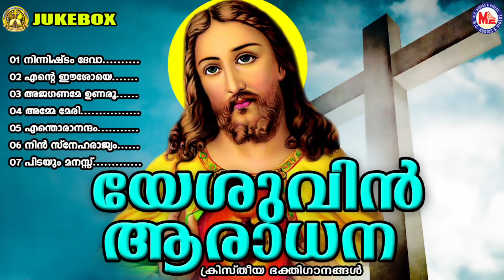യേശുവിന്‍ ആരാധന | Yesuvin Aaradhana | Christian Songs | Christian Devotional Songs Malayalam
Yesuvin Aradhana
Christian Songs
Malayalam Christian Songs
Latest Christian Devotional Songs Malayalam

Songs
▶ 00:00 - Ninnishtam Deva...
▶ 07:02 - Ente Eesoye...
▶ 13:27 - Ajaganame Unaroo...
▶ 18:27 - Amma Mary...
▶ 23:56 - Enthoranandam...
▶ 30:54 - Nin Sneharajyam...
▶ 36:23 - Pidayum Manassu...